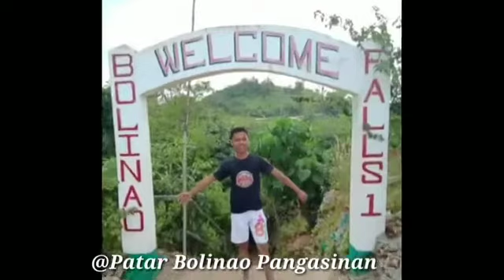dedicated to all members tarlac tmx riders clubs